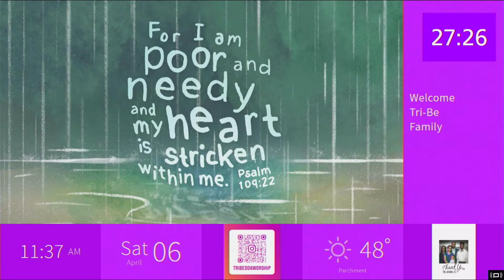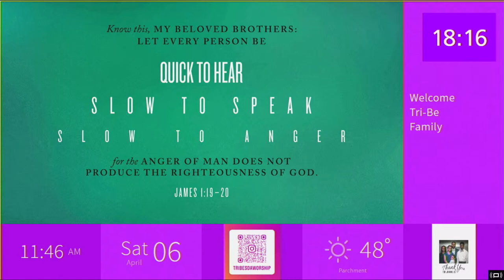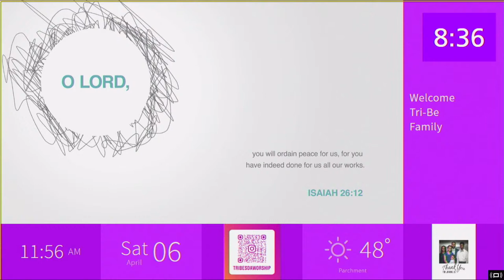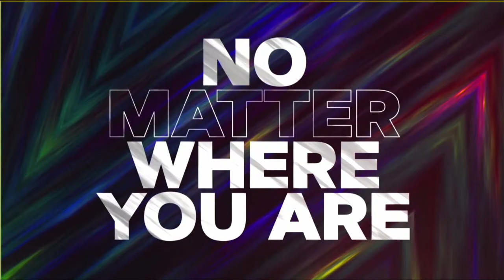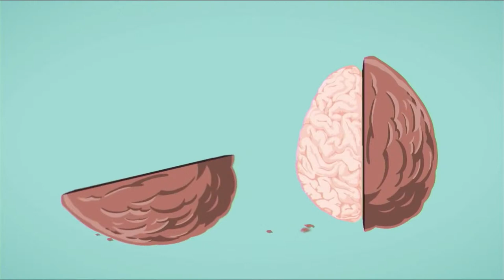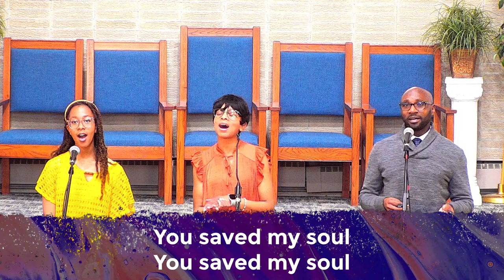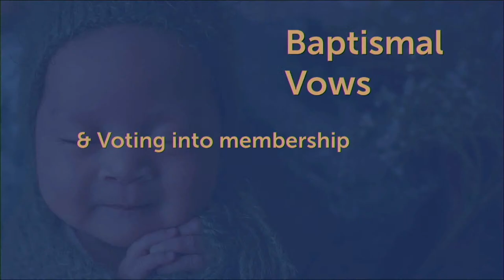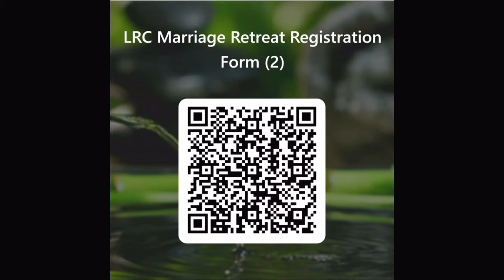Born Again? Born Again! | Dr. Victor Wilson | Tri-Be Worship Service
"Born Again? Born Again!"
Scripture: John 3:3-4 (NLT)
Speaker: Dr. Victor Wilson